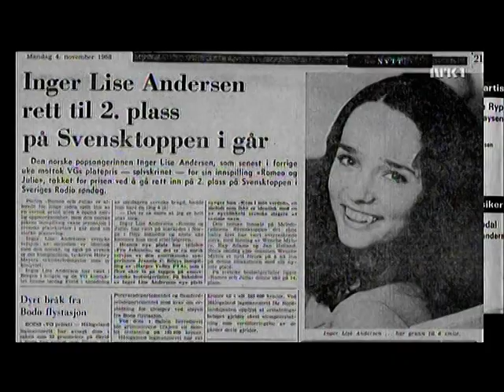Inger Lise Rypdal - I Mitt Liv (1974)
Inger Lise Rypdal won Spellemannsprisen 1974 - she is talking with Rolf Kirkevaag and performing her big hit "I Mitt Liv" live on Spellemannsprisen back in 1974.